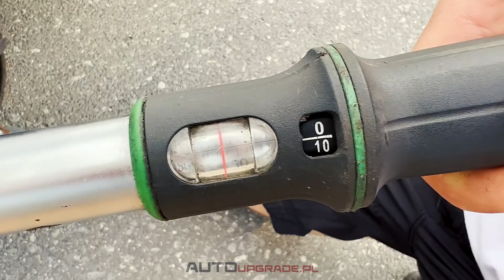Dyfer otwarty VS LSD Conversion Set | Racing Diffs w Polsce | Lepsze niż Phantom Grip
Jako oficjalny dystrybutor marki Racing Diffs w Polsce postanowiliśmy przetestować jeden z ciekawszych produktów 🕵️
Obejrzyj materiał i uzyskaj odpowiedź na poniższe pytania:
1. Progressive LSD Conversion Set to to samo co Phantom Grip?
2. Czy Phantom Grip pozwoli w uzyskaniu takich efektów?
3. Czy można driftować samochodem fabrycznie nie wyposażonym w szperę?
4. Czy możesz mieć szperę w samochodzie, w którym ona nigdy nie występowała?

👉🏻 Już niebawem zestawy LSD pojawią się na naszym magazynie 👈🏻